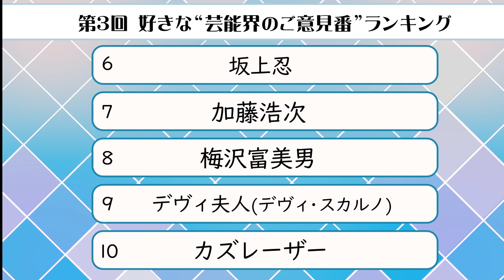マツコ・デラックスが2連覇 『第3回 好きな“芸能界のご意見番”ランキング』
昨今、タレントがワイドショー等のコメンテーターとして登場することもすっかり定着し、エンタメ界のスキャンダルから結婚などの吉報、国内外問わない時事ネタまで、発言を求められる芸能人も多い。ORICON NEWSでは、10代から50代の男女に、『好きな“芸能界のご意見番”ランキング』をアンケート調査。その結果、【マツコ・デラックス】が昨年からの2連覇を達成し、全世代での支持率の高さを見せつけた。